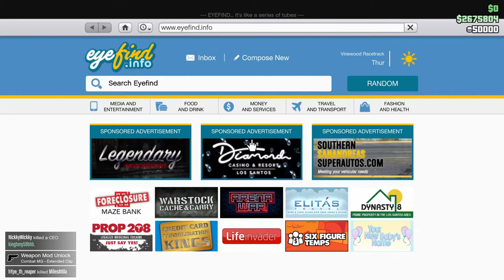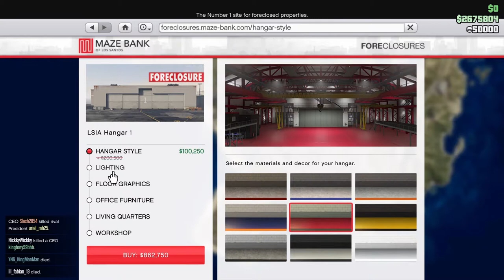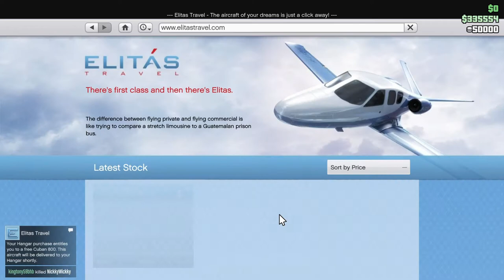Grand Theft Auto: Online | Just Bought a Hangar! ^_6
Used the Casino Chip "Glitch" to buy a Hangar while they're on sale for Pilot Week! ^_6 Also grabbed the free Nagasaki Ultralight! ^_6 Customized and took both the Ultralight and the other plane that came with my Hangar out for a test flight! ^_6